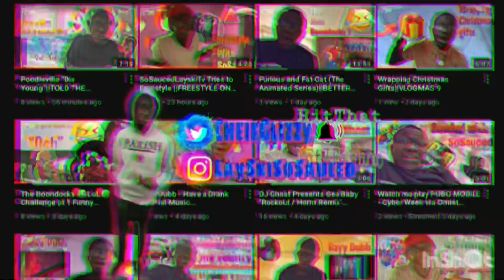Nolove - Foreign (Official video shot by topchartproductions)||HER PU$$Y WET LIKE FIJI?!(REACTION)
My music 🎤🙌🏾

Original video